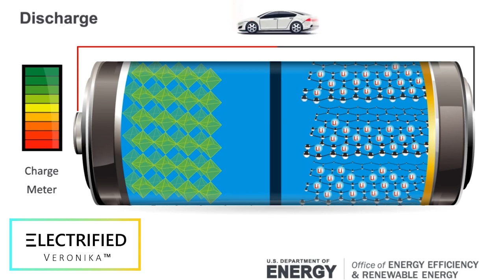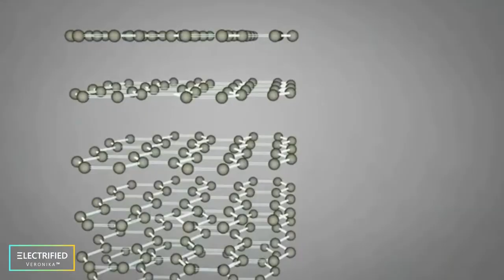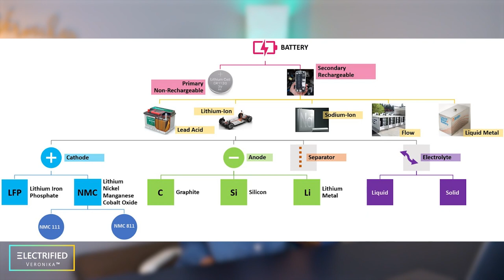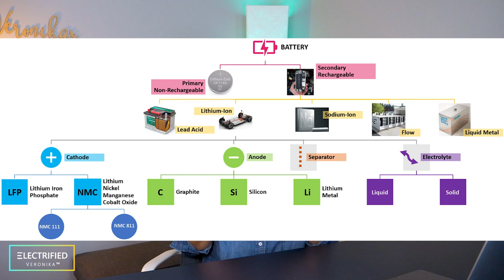What Are The DIFFERENT Battery TYPES?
Is it a solid-state or a lithium-ion battery? Oh, they use sodium-ion. No, I think it's NMC, or are they using LFP? 😂🔋 Battery classifications and headlines can sometimes be confusing. Here's your help 😊.

Very fast overview of battery types, classification, nomenclature and hierarchy for battery beginners. If you want to be part of the conversation when people talk about a 4680 NMC 811 battery for an electric car, this video is for you. I am showing you how batteries are classified and which types of batteries are there. Lithium-ion, solid-state, lithium-metal, NMC, LFP - after this video you know at least what the difference is. Have fun with some battery basics. 😊

➤ 𝗣𝘂𝗿𝗰𝗵𝗮𝘀𝗲 '𝗧𝗵𝗲 𝗗𝗿𝗶𝘃𝗲 𝘁𝗼 𝗘𝗹𝗲𝗰𝘁𝗿𝗶𝗰' 𝗼𝗻 𝗔𝗺𝗮𝘇𝗼𝗻

⌛ 𝗧𝗶𝗺𝗲𝘀𝘁𝗮𝗺𝗽𝘀
00:00​​​ - Introduction
01:43 - What is a Battery? Primary & Secondary
02:42 - Rechargeable Batteries - Lead Acid, Lithium-Ion, Sodium-Ion, Flow, Liquid Metal
04:06 - Lithium-Ion Battery Shapes
06:35 - What is an Electrolyte - Liquid, Solid
07:52 - What is the Anode - Graphite, Silicon, Lithium-Metal
09:07 - What is the Cathode - NMC, LFP
10:38 - Battery Hierarchy Summary